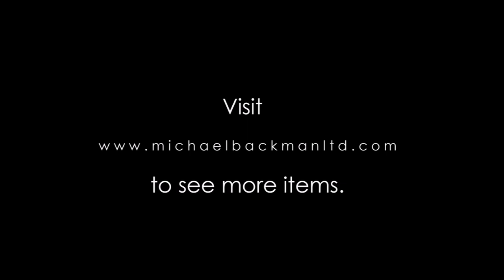Superb Balinese Carved Wooden Winged Lion (Singa) Statue, 19th century